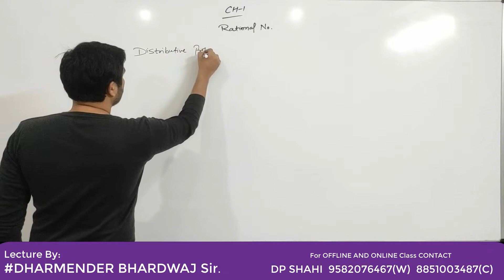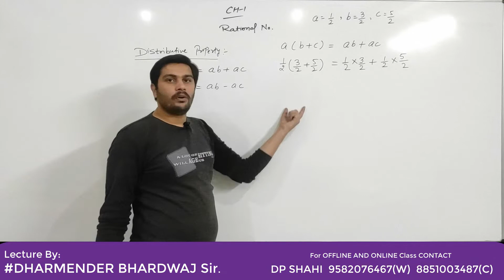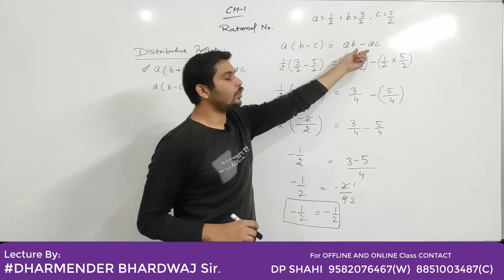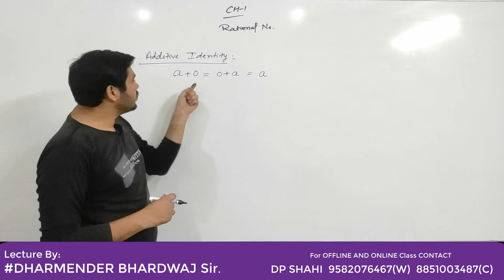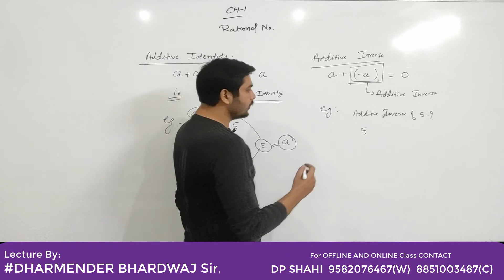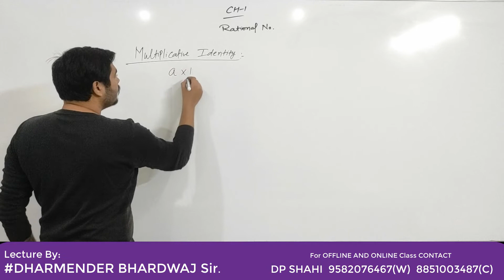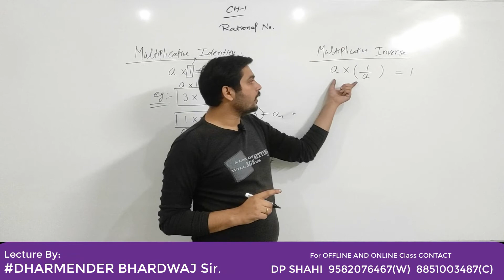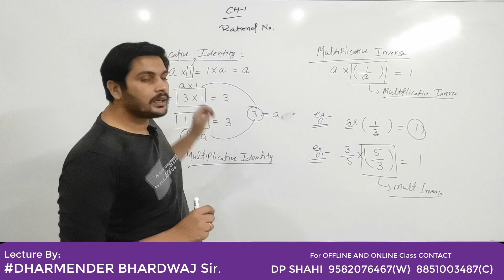Ch-1 Rational Numbers Class 8 Video-04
Hey guys,
following are the main content of the video-that we gonna learn.

BASICS OF RATIONAL NUMBERS

DISTRIBUTIVE PROPERTY OF RATIONAL NUMBERS

ENJOY&LEARN
DP